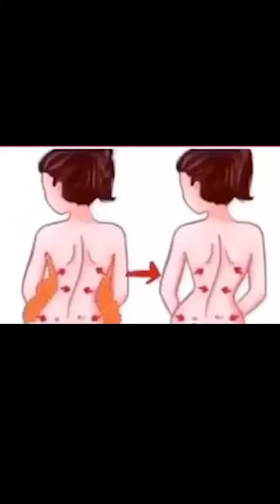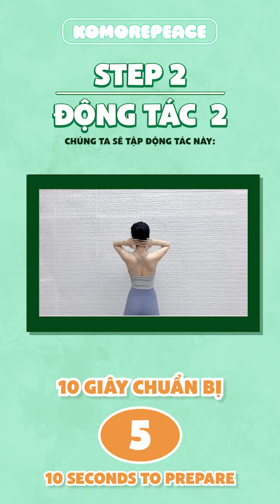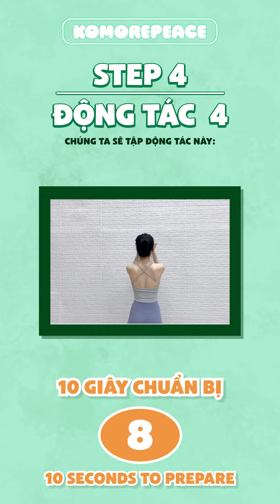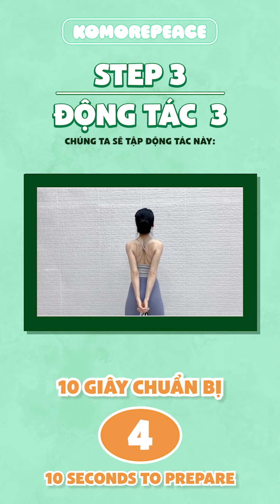GIẢM MỠ LƯNG siêu dễ nếu bạn tập bài này trong 4 tuần | Get slim, get sexy back with me | Bài 584